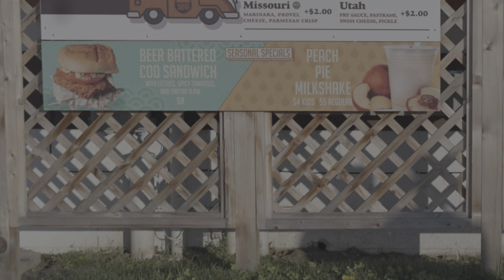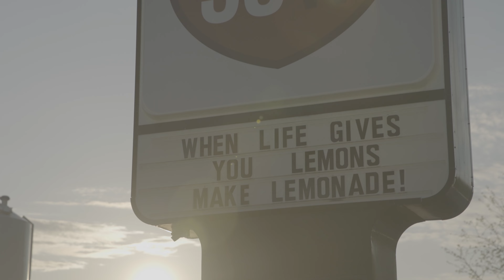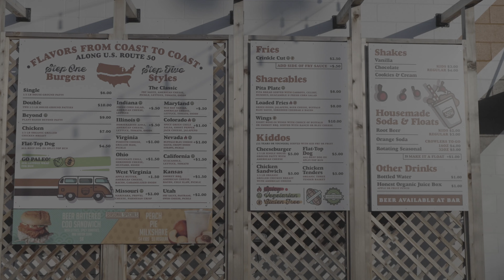FLOOD JON ASSEMBLY EDIT